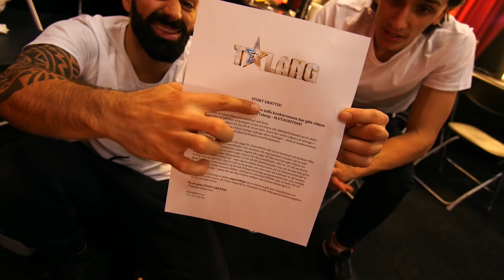BeastBarzz In Sweden's Got Talent! | VLOG 43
Topic of the Day: Follow me along from Falun to Stockholm, through a workout, watch behind the scenes stuff before Talent and the actual performance!

» Camera (GH4)
» Primary Lens: Tokina 11-6/2.8
» Lens 1: Sigma 18-35/1.8
» Lens 2: Sigma 50/1.4
» Metabones Speedbooster XL
» Gorillapod + Ballhead X
» Basic Dolica Tripod
» Rode VideoMic Pro
» LaCie 2TB Harddrive